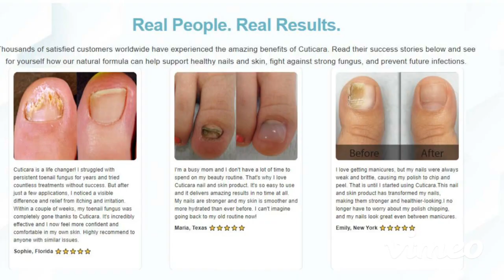Cuticara - Doctor's Reviewed | Safely removes fungus without any pain or discomfort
Cuticara Fungus Remover is a specially formulated liquid designed to combat fungal nail infections. This advanced treatment is meticulously crafted using cutting-edge technology and powerful natural ingredients to effectively eliminate the fungus and restore the health of your nails. The unique blend of active components and oils in the Cuticara Fungus Remover works synergistically to penetrate deep into the affected nails, targeting the root cause of the infection and inhibiting fungal growth. With regular use, this remarkable solution not only treats existing infections but also acts as a preventive measure against future outbreaks. With Cuticara Fungus Remover, you can finally experience the relief and confidence of having fungus-free nails.